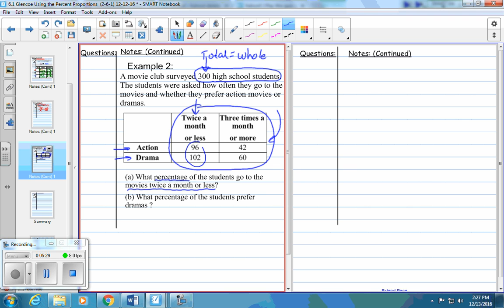6.1 Glencoe using the Percent Proportions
We will set up percent proportions, and then solve the proportion using the skill of cross multiplication.